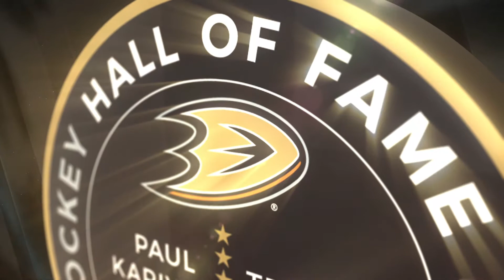Hall of Fame Graphics